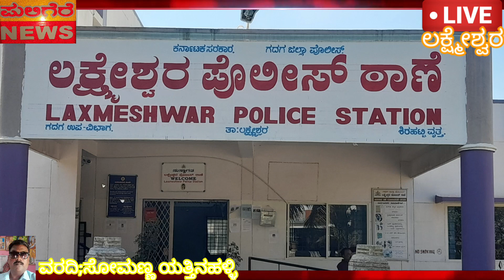ತಾಲೂಕಿನ ಯಲ್ಲಾಪುರ ಗ್ರಾಮದಲ್ಲಿ ಅಕ್ರಮ ಮಧ್ಯ ಮಾರಾಟಗಾರರ ಬಂಧನ ಸಾರ್ವಜನಿಕರಿಂದ ಅಬಕಾರಿ ಇಲಾಖೆಗೆ ಚೀನಾರಿ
ಹುಲಿಗೆರೆ ನ್ಯೂಸ್ ಟಿವಿ ಚಾನೆಲ್ ಅನ್ನು ಸಬ್ಸ್ಕ್ರೈಬ್ ಮಾಡಿ ಶೇರ್ ಮಾಡಿ ಕಮೆಂಟ್ ಮಾಡಿ ಲೈಕ್ ಮಾಡಿ

ಪ್ರತಿ ಕ್ಷಣದ ಅಪ್ಡೇಟ್ ಸುದ್ದಿಗಳ ವೀಕ್ಷಣೆಗಾಗಿ ಪುಲಿಗೆರೆ ನ್ಯೂಸ್ ಟಿವಿ ಚಾನೆಲ್ ಅನ್ನು ಸಬ್ಸ್ಕ್ರೈಬ್ ಮಾಡಿಕೊಳ್ಳಿ